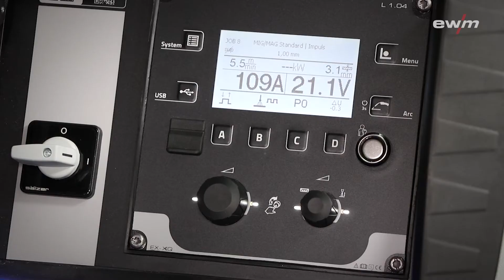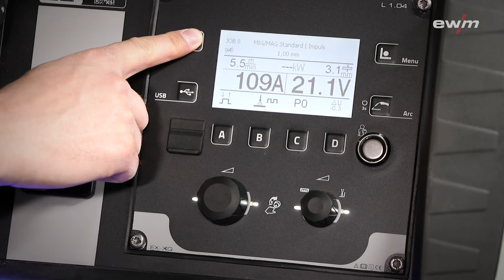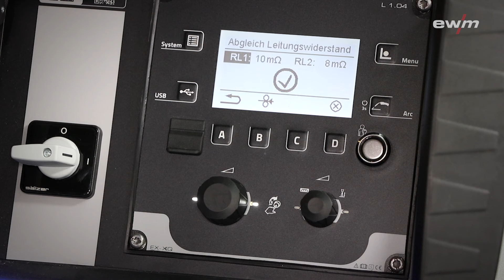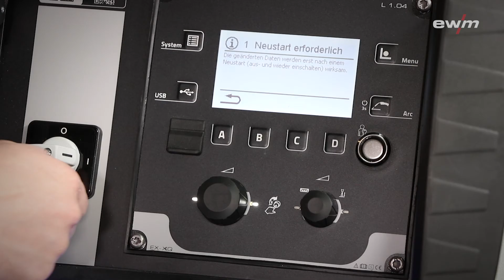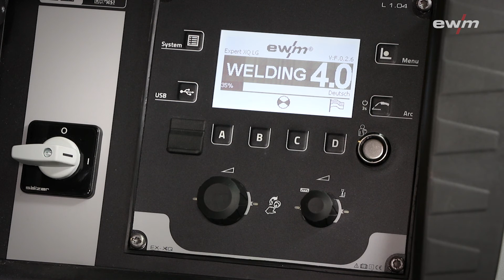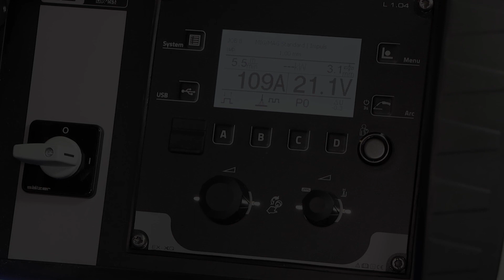RL-Abgleich bei der Titan XQ puls mit Expert-Steuerung | EWM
Der Abgleich des Leitungswiderstandes (auch RL-Abgleich genannt) über die Expert-Steuerung der Titan XQ puls von EWM erreicht man mit wenigen Handgriffen.

RL alignment with the Titan XQ puls with Expert control

Alignment of the cable resistance (also called RL alignment) using the Expert control of the Titan XQ puls from EWM can be carried out in a few easy steps.